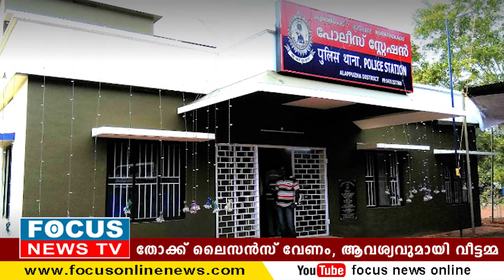തോക്ക് ലൈസൻസ് വേണം; ആവശ്യവുമായി വീട്ടമ്മ